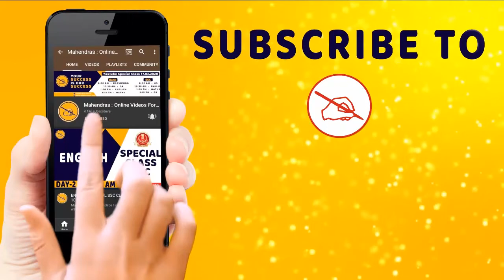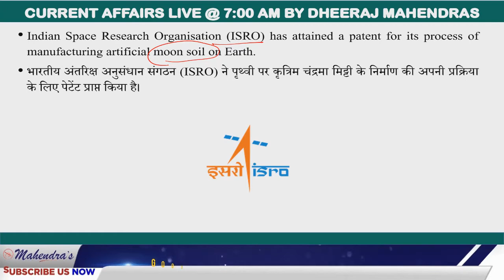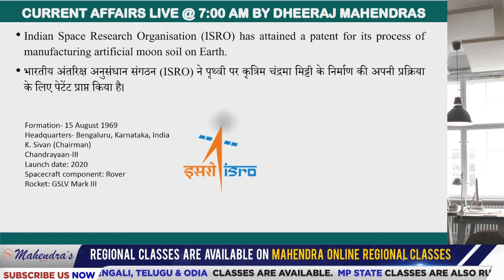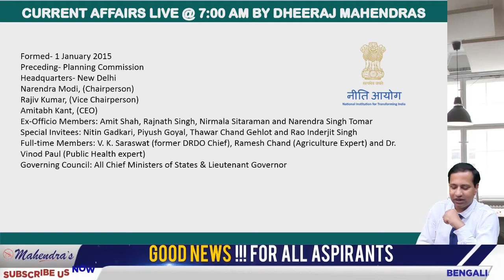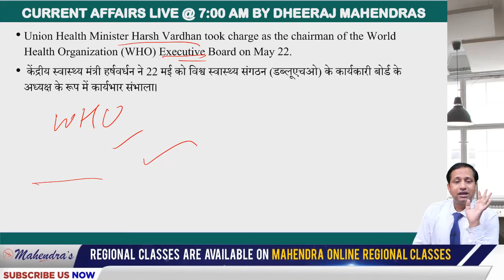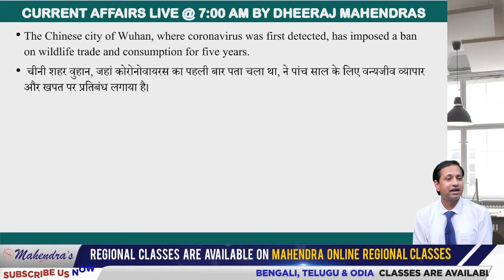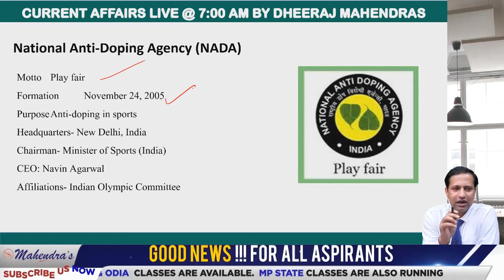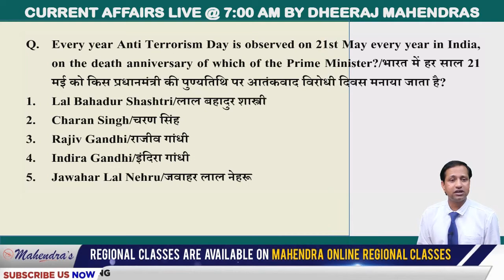CURRENT AFFAIRS LIVE | 22 MAY | BY DHEERAJ MAHENDRAS | SBI, SSC, RAILWAY, IBPS, RBI | 7:15 AM